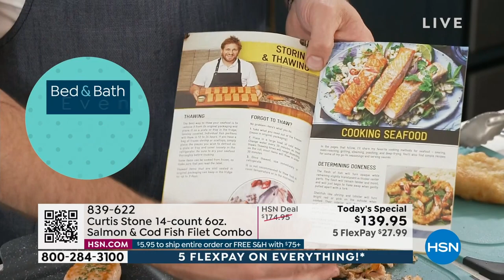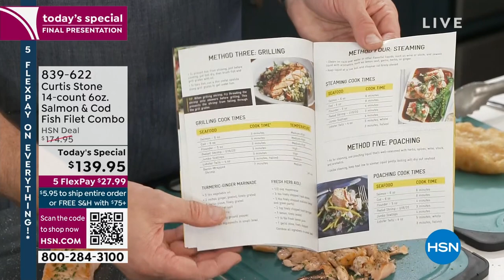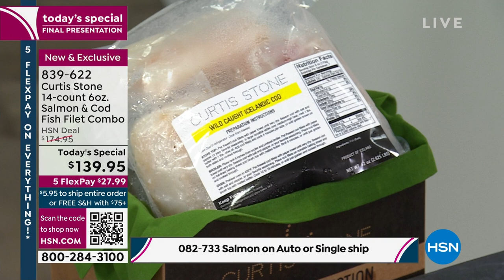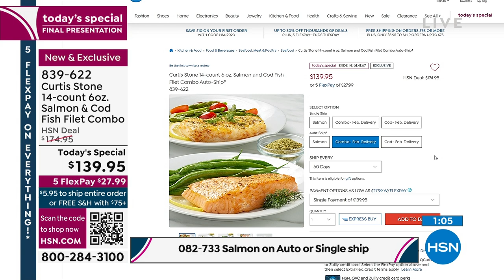Curtis Stone 14count 6 oz. Salmon and Cod Fish Filet Com...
Curtis Stone 14count 6 oz. Salmon and Cod Fish Filet Combo AutoShip
Looking for some great fish options for family meals? Look no further than Faroe Island farmed salmon and Icelandic cod filets from Chef Curtis Stone. Includes recipe booklet.

    (7) 6 oz. Faroe Island salmon filets

    (7) 6 oz. Icelandic cod filets

    Contans fish.
    Arrives within two days of shipment.
    Packaged with dry ice, but may arrive with little to none remaining.